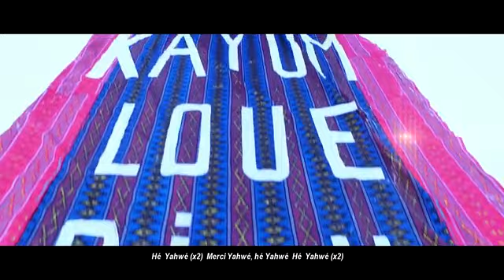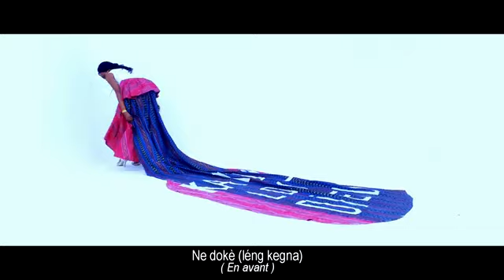Musique: HE YAWEH par Kayum